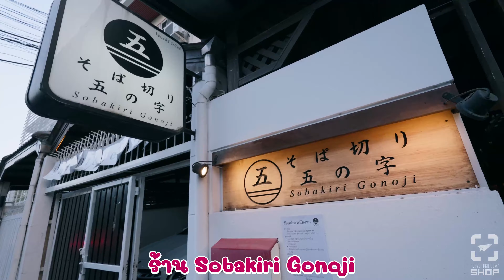Vlog พาชิม โซบะเส้นสด | Sobakiri Gonoji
พาแฟน ๆ ที่โหยหาโซบะไปชิมโซบะเส้นสด ร้านนี้เป็นร้านโซบะทำเองโดยเชฟชาวญี่ปุ่น เป็นร้านเล็ก ๆ อยู่ในซอย ธารารมณ์ 2 โซบะอร่อย โดยเฉพาะโซบะเย็น น้ำซุปเป็ดร้อน อร่อยแค่ไหน ตามมาลองเลย...

โทรจองโต๊ะล่วงหน้า : 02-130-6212
ร้านหยุดวันจันทร์ (ข้อมูล 18 ม.ค. 65)
วันอังคาร-ศุกร์ | 17:00 - 23:00 น.
วันเสาร์-อาทิตย์ | 11:30 - 14:00 น. และ 17:00 - 23:00 น.